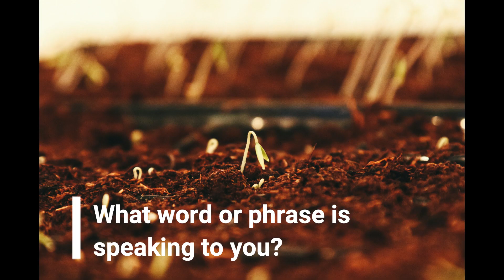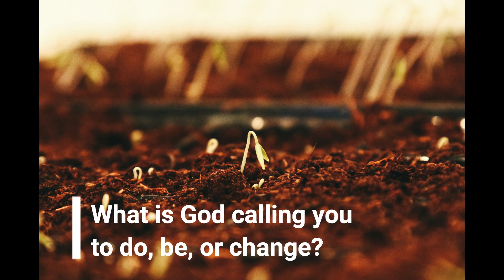Online Worship - May 22nd, 2022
Join us at 9:30a for a Lectio Divina worship centered on Generativity!